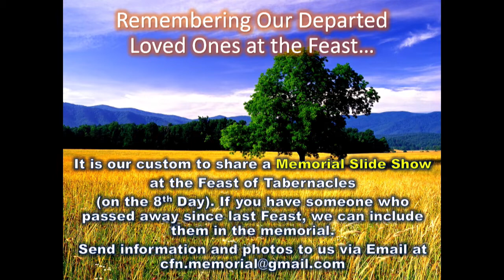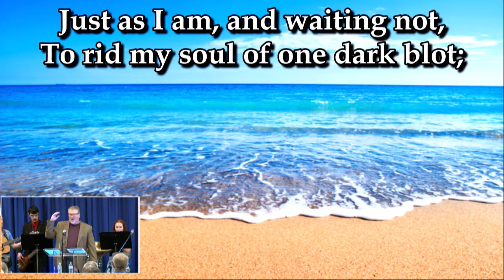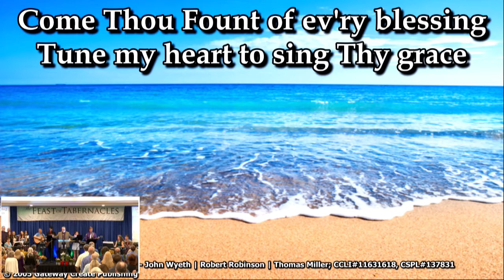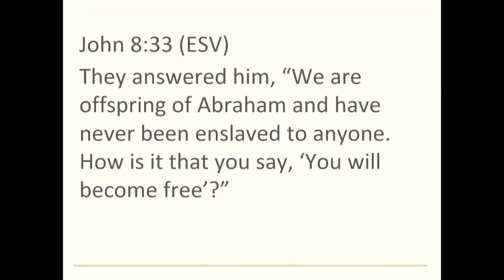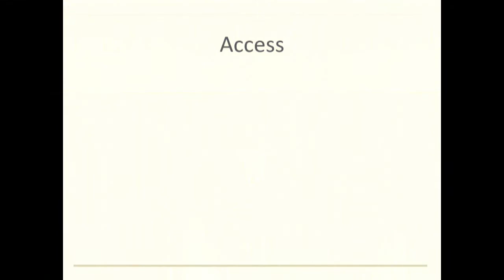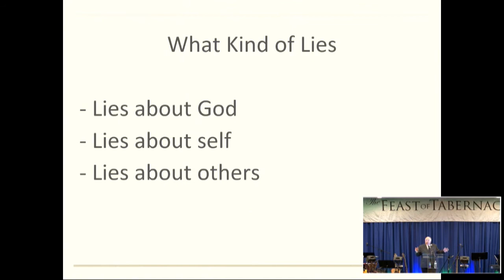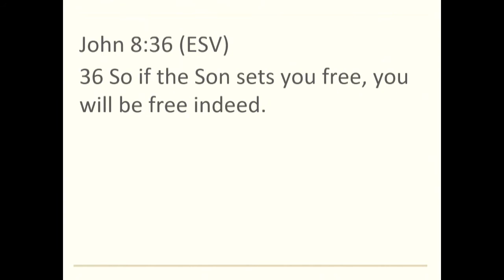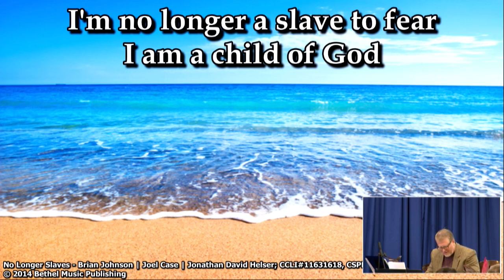CFN Feast Of Tabernacles 2020 - Day 5 Whole Service Live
This is a replacement high quality video.  The original stream was done with extremely low quality video due to regional internet problems.  The content is the same, and has not been edited.